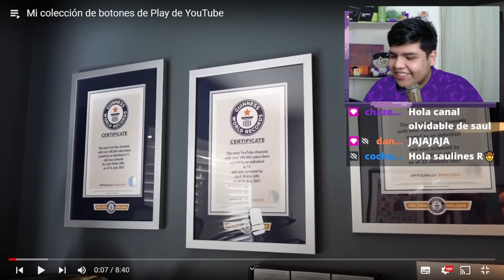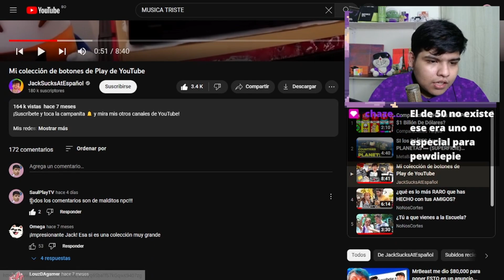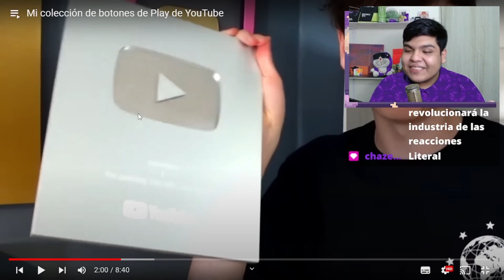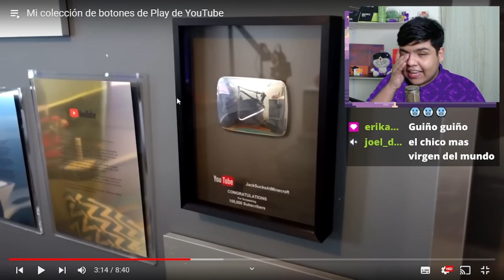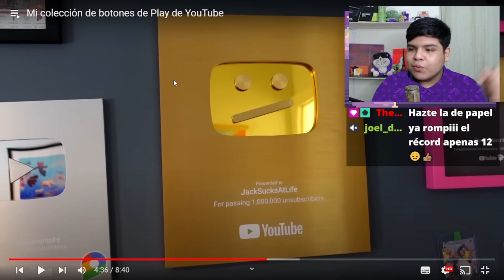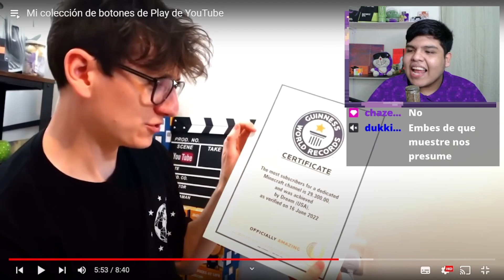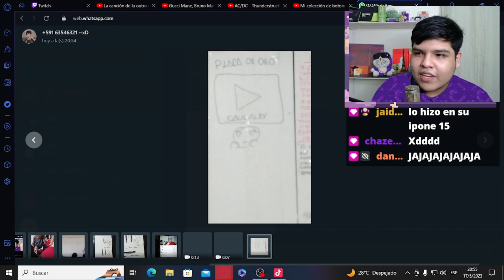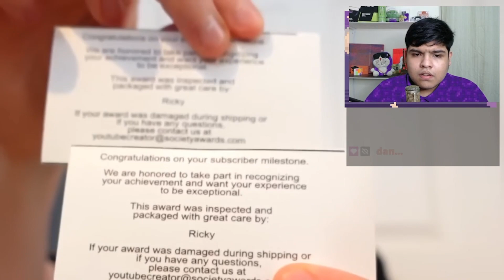😛 TODAS LAS PLACAS DE YOUTUBE 🚨🚨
HAZ CLIC A QUI videaso papu

VEN A VERME EN MI CANAL DE TWITCH SIGUEME Y TE SALUDO!!

HEY acabas de llegar al final de LA DESCRIBICION te felicito y quiero que sepas QUE ERES parte del 1% asi que para demostrar que leiste esto comenta con este emojis "🤓" Y DEMUESTRA QUE ERES ESPECIAL!!!

VIDEO CREADO Y PUBLICADO POR SAUL PERALES